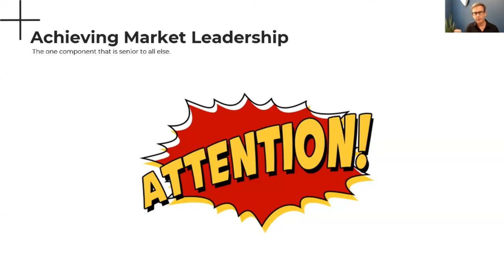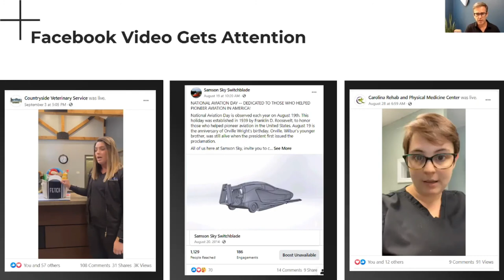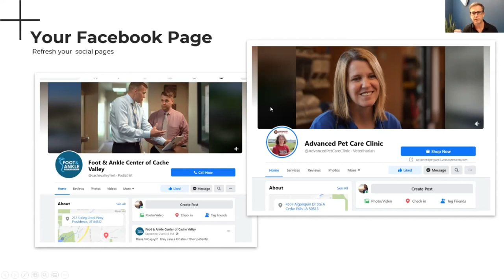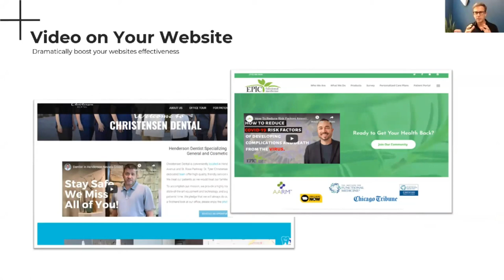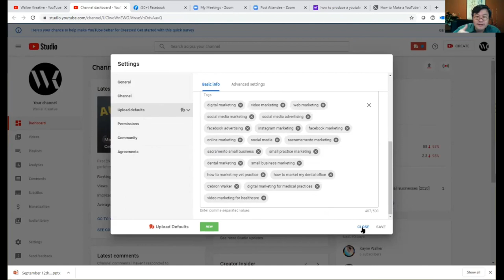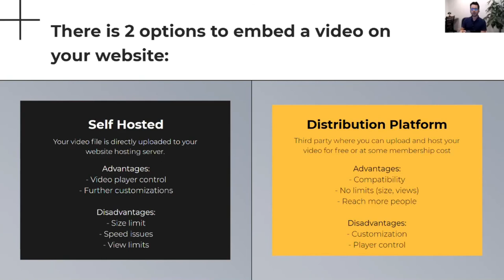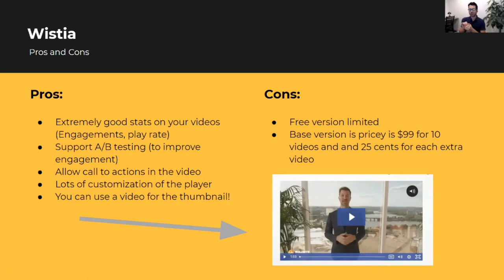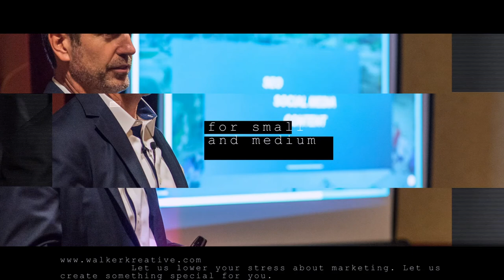How to Use Video to Grow Your Business | Webinar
In this webinar we're going to share how to use video to engage your customers, generate engagement and convert leads into buyers of your products and services. There will be many examples of successful applications with details on how it was done. We hope you can use what you learn to achieve your goals.

Walker Kreative has the mission to provide innovative, effective and integrated branding and communications solutions which help our clients grow their businesses and realize their marketing goals.

Our team has been working in the field of marketing for decades. We won’t claim to have done it all… but pretty darn close. The 1990s and 2000s saw a massive transformation from traditional marketing and advertising to today where everything is done digitally. We grew up through all this. We know the craft and its rules, techniques and tools and we want to help you reach your business goals and dreams.

I mentioned in the webinar that there is a blog with links to inexpensive video equipment options

Lapel Microphone (NOTE: Using a microphone is very important. People undervalue audio quality all the time)
Simple tripod with remote for a smartphone
Tripod for DSLR camera
Smartphone adapter for the tripod
Good rather inexpensive DSLR Camera for Video
Editing software to get started